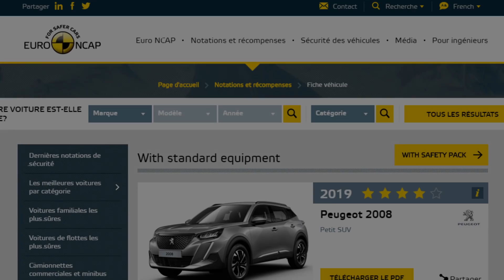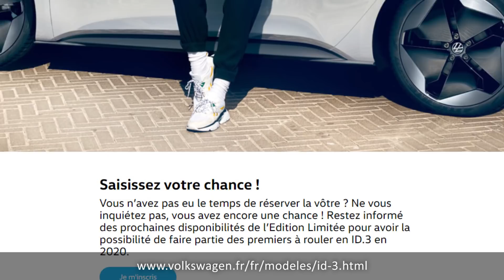Journal TV du 10/12/2019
Bonjour à tous. La Volkswagen ID.3, l’Audi A5 restylée et le nouveau Mercedes GLA sont au menu de ce mardi 10 décembre. Avant cela, on retrouve les nouveaux Renault Captur et Peugeot 2008 aux crash-tests Euro NCAP.

Les nouveaux Renault Captur et Peugeot 2008 ne se lâchent plus. Présentés et commercialisés quasiment en même temps, les deux SUV urbains viennent de passer ensemble les crash-tests Euro NCAP. Et dans ce domaine, c’est le modèle au losange qui s’en sort le mieux en récoltant la note maximale de 5 étoiles. Le Peugeot 2008 n’est lui crédité que de 4 macarons, la faute notamment à des résultats mitigés dans la protection des usagers vulnérables de la route. Avec son  pack de sécurité optionnel, le lion accroche toutefois les 5 étoiles. Mais même ainsi équipé, le 2008 est derrière le Captur dans 3 des 4 domaines testés : dans la protection des adultes, dans la sécurité des piétons et en matière d’aides à la sécurité. Il s’impose en revanche d’un petit point dans la protection des enfants. Eprouvés lors de la même session Euro NCAP que les modèles français, les nouvelles Tesla Model X, Porsche Taycan, Skoda Octavia et Ford Kuga ont toutes reçu les fameuses 5 étoiles.

Mauvaise nouvelle si vous comptiez prochainement acheter une Volkswagen ID.3 ! Le constructeur allemand, qui avait initialement prévu 30.000 unités pour l'Europe, annonce que tous les exemplaires de la série spéciale de lancement, baptisée "1st", ont été réservés. Rassurez-vous, une deuxième phase de réservation est prévue. Probablement pour ce mois de décembre. Pour être informé des prochaines disponibilités de la compacte électrique, il suffit de s’inscrire directement sur le site de Volkswagen. Pour rappel l’ID .3 1st était disponible avec un moteur de 204 ch et 420 km d’autonomie. Un acompte de 1.000€ était demandé à la réservation pour un prix final inférieur à 40.000€, avant déduction du bonus de 6.000€. Les premiers véhicules seront livrés vers le milieu de l’année 2020.

A l’inverse de l’ID.3, l’Audi A5 restylée, qui a été présentée au début du mois de septembre, est elle désormais disponible à la commande. La version Sportback s’affiche à partir de 44.940€, alors que le coupé, qui n’est disponible qu’à partir de la finition « Design », débute lui à 48.540€, soit 3.600€ de plus. A ces tarifs, Audi propose un diesel de 163 ch et une boîte automatique à 7 rapports. De série, on retrouve aussi un écran de 10,1 pouces, un régulateur de vitesse et l'aide au stationnement arrière.

Pour terminer, voici probablement le dernier teaser du nouveau Mercedes GLA. Vous le voyez, le gabarit du modèle va nettement évoluer avec notamment 10 cm de plus en hauteur. Le style sera lui emprunté à la nouvelle Classe A pour davantage de caractère et de dynamisme. Rendez-vous demain, mercredi 11 décembre, à partir de 14h pour tout savoir sur cette deuxième génération du GLA.  Salut.